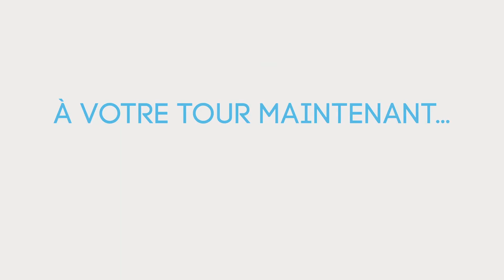Que feriez-vous?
Profitez d'économies à long terme grâce à la correction de la vue au laser. Comment est-ce possible? Le LASIK est une dépense unique qui vous permet de dire adieu aux achats de lunettes et verres de contact année après année. Ce qui veut dire plus d'argent dans vos poches pour réaliser vos rêves! Que feriez-vous de vos économies?